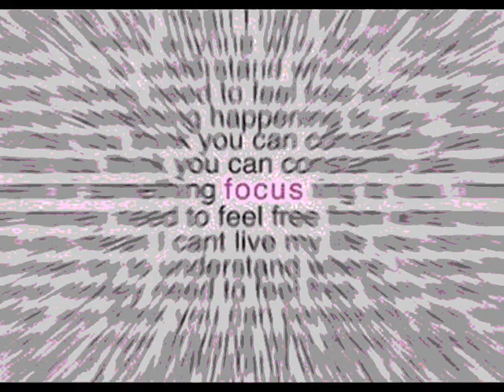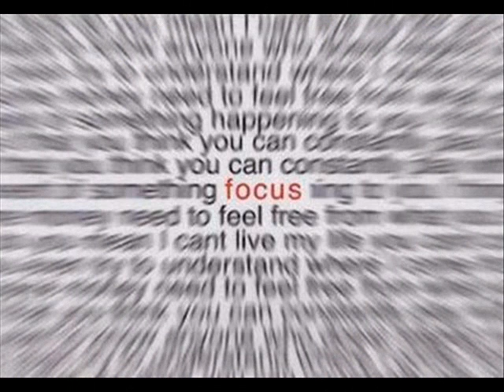Focus (Instrumental) by Focus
This is the self-titled instrumental from the first album by Focus later known as Focus 1.